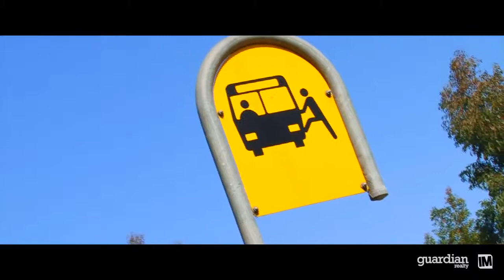Unit 2/ 107 Bella Vista Drive - Guardian Realty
Bella Vista-Unit 2/ 107 Bella Vista Drive